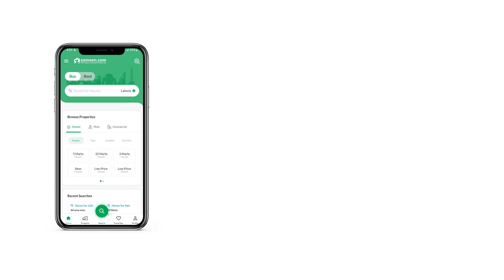500 SQYD RESIDENTIAL PLOT FOR SALE IN PHASE 8 DHA DEFENCE KARACHI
Beach Street 15 Plot Is Available For Sale A Residential Plot in DHA Phase 8 is the best one you can find so book it before it's gone. Looking to buy property? We have the best options for you. The number of 500 Square Yards options in the DHA Phase 8 can be limited, so hurry up. You will be hard-pressed to find such a price of Rs. 47,000,000 in the area. Living in DHA Phase 8 would give you the peace of mind you need most. The thriving city of Karachi gives plenty options for property investment.